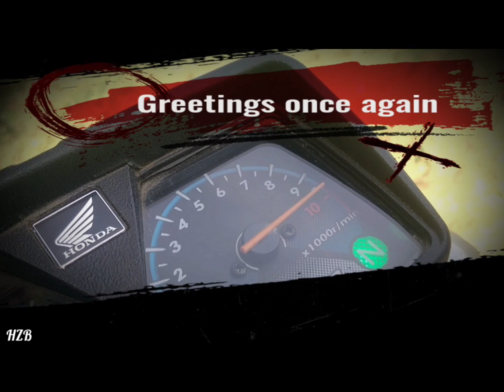Pehlwan Goth Moto Vlog Ride: A Visual Journey | Evening ride on my CG-125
Assallam o alikum from The Garage of HZB.
Pehlwan Goth (پہلوان گوٹھ) is a neighborhood in the Karachi East district of Karachi, Pakistan. It was previously administered as part of the Gulshan Town borough, which was disbanded in 2011. There are several ethnic groups in Pehlwan Goth over 95% of the population is Muslim; among other religious believers, Christians comprise around 5% of the total population.

                                  AESAY HE SOUCHA BATADUN😇✌️

For Updates 👇👇;
SOCIAL LIFE